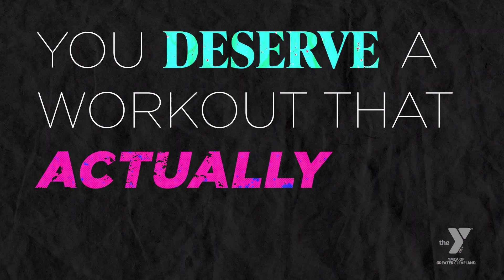YMCA BODYMPUMP | February 2023